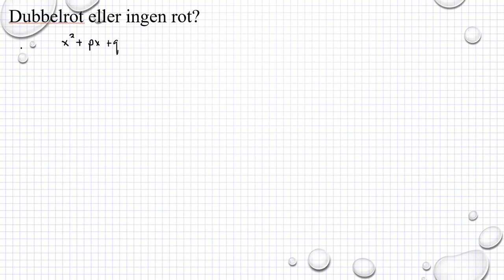Matematik M Holmström Ma2b 1202 Ma2c 1342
Matematik M    Holmström    Ma2b 1202    Ma2c 1342         Besök gärna min google site för mer matte videoklipp :